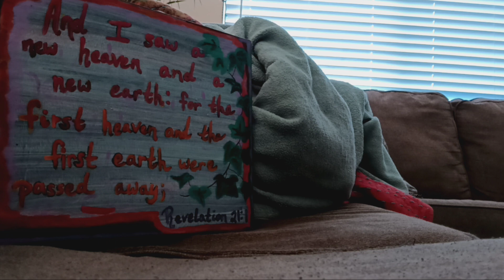God: Genesis 1 and 2